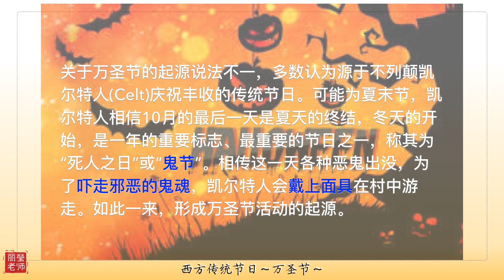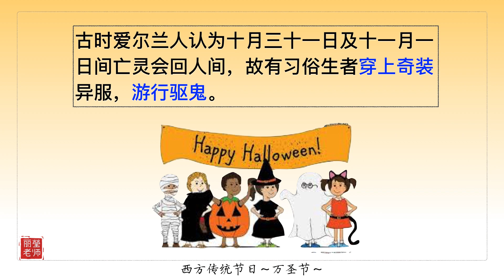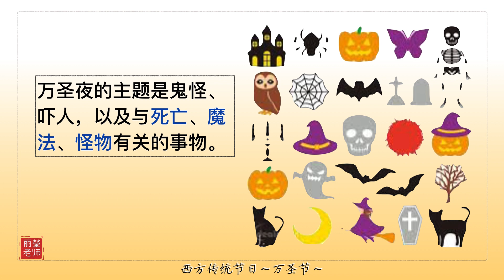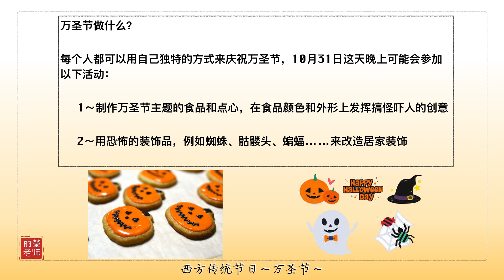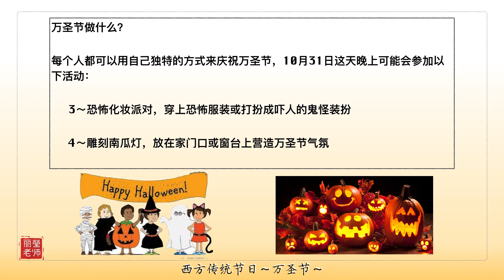西方的传统节日【万圣节】halloween 2020 了解万圣节的起源、故事【丽莹老师】（126）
万圣节 halloween 在每年的11月1日

是赞美秋天，祭祀亡魂，祈福平安的日子。
万圣节起源于凯尔特人传统的鬼节。
而万圣节前夜的10月31日是这个节日最热闹的时刻。

更多的影片教学欢迎 到以下链接